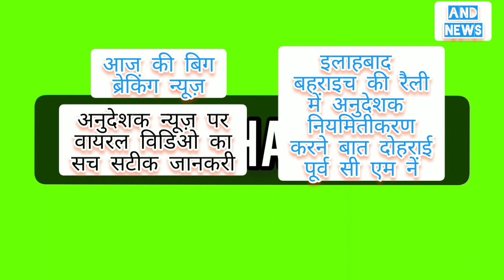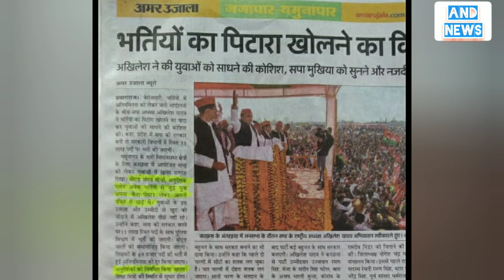प्रयागराज बहराइच नियमितीकरण ऐलान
@Breaking News UP Shikshamitra (शिक्षामित्रों की ताजा खबर)✔️👍
@शिक्षामित्र समाचार
@Amazing 5

1 :- TRIPOD
2 :- Mic -BOYA
3 :- CAMERA-@Samsung   J8